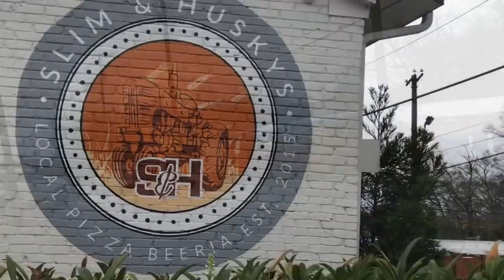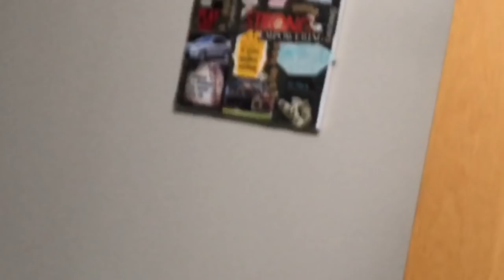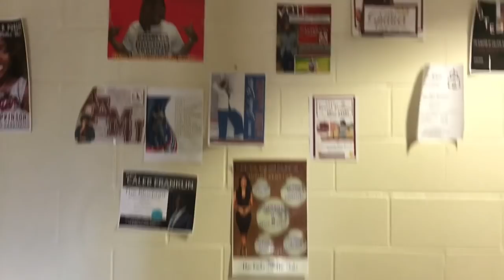What Has Jay Done Now??? Did She Join....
Well yes, Jay is a new Alpha Kappa Alpha member. she is excited! We went to visit with her and see her Alpha Kappa Alpha New Initiate Presentation with the Gorgeous Gamma Mu Chapter. It is a Spring 2019 Probate and the Alpha Kappa Alpha New Member Presentation was exciting. Enjoy!

To Send Me Mail :
Tracie’s Place
Cincinnati, Ohio
                  45240
To Send a Love Gift: